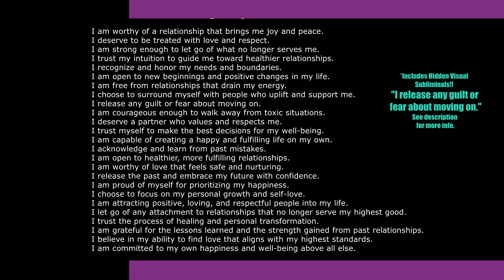🔓🌙 Break Up [Subliminal] | 🕊️ Find The Courage To Release & Renew 🦋 [ WATCH WHEN READY]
This subliminal video is designed to help you navigate a healthy breakup, recognize red flags, and raise your relationship standards. With powerful affirmations and positive energy, this subliminal will empower you to let go of toxic relationships and attract healthier, more fulfilling connections. Embrace the transformation and prioritize your well-being and happiness. Listen daily to reinforce your inner strength and manifest the love and respect you truly deserve.